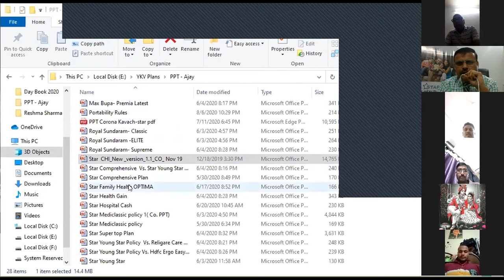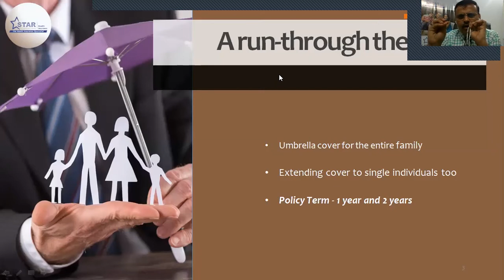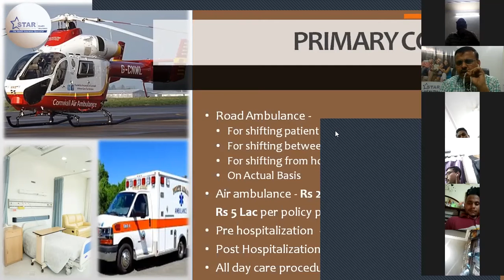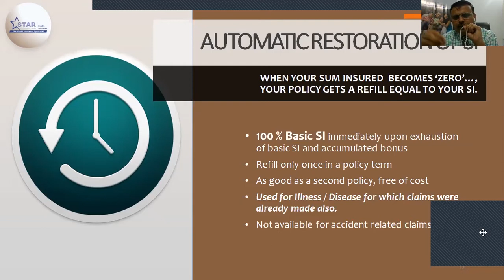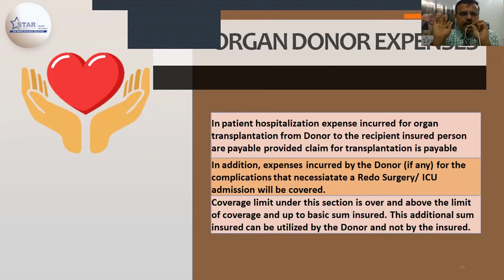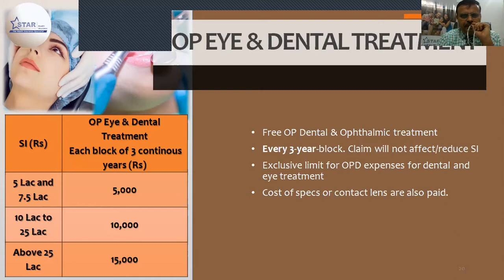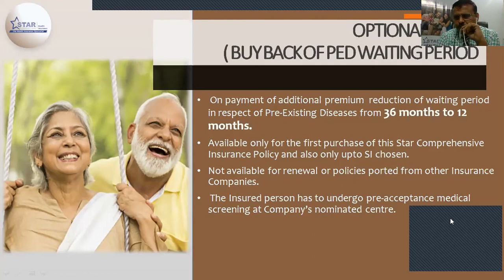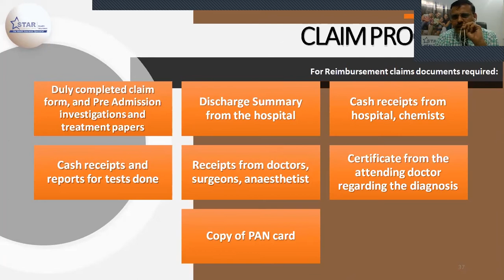Star Health Zoom Meeting Training- All India | Star Comprehensive | Policy Bhandar | Yogendra Verma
Any Query

Visit Us

Social Media